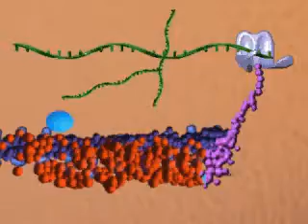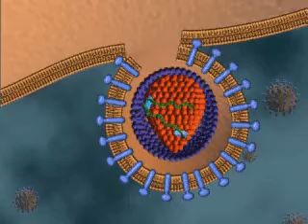UNIPAZ VIH.MOV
UNIPAZ VIRUS VIH. PROCESO DE REPLICACION DEL VIRUS AL INTERIOR DE UNA CELULA INFECTADA